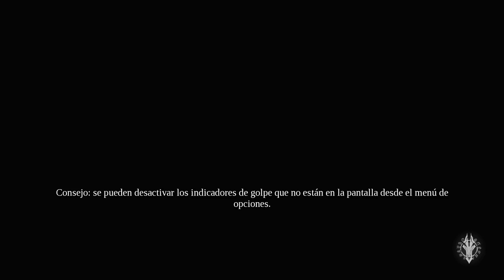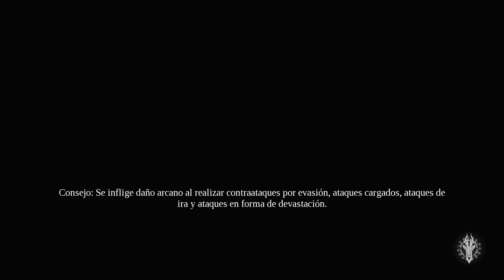DARKSIDERS 3 | REUNION FAMILIAR #10 EpsilonGamex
DARKSIDERS III EN ESPAÑOL - es un sueño poder ver a los 4 jinetes juntos T_T

EpsilonGames
o EpsilonGamez XD como lo escribas